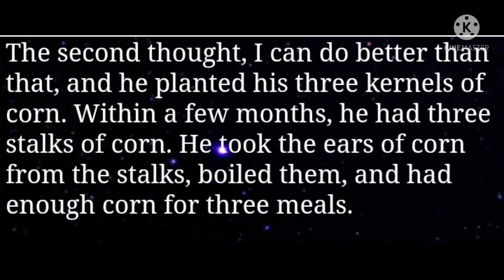Blessings of Giving:motivational story